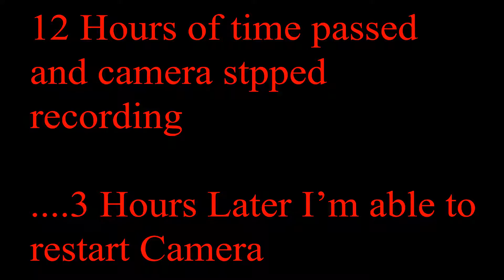Snowlapse Eastern Iowa (12-20-2012)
Started recording late at night on the 19th, and let it record all night.  The camera stopped recording about 1hr after I left for work.  When I came home on my break I started the camera again which recorded until I got home.